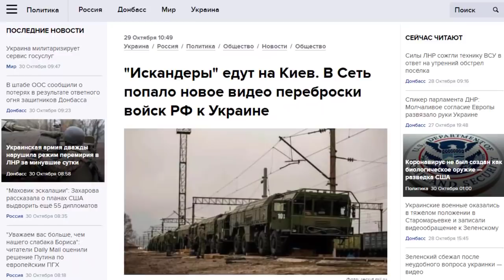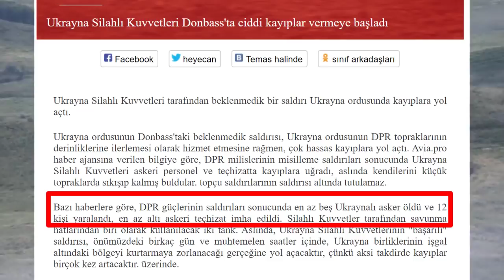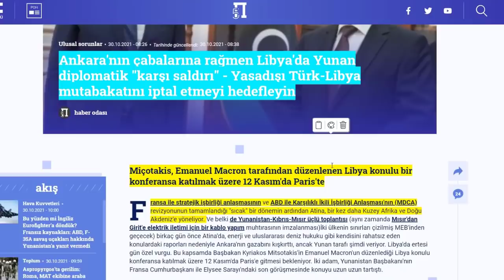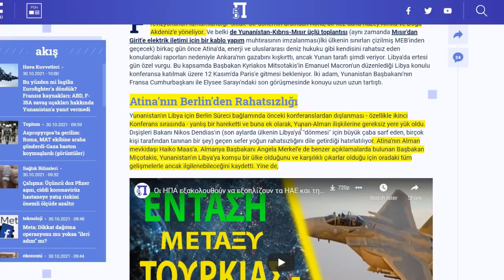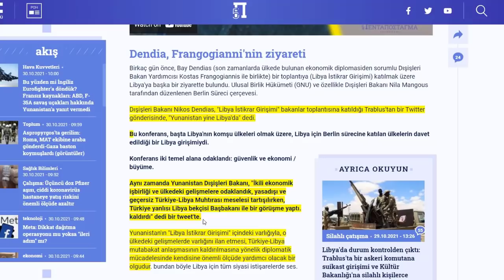RUSYA UKRAYNA'YI VURMAYA HAZIRLANIYOR İSKENDER-M SINIRA YOLLANDI !!